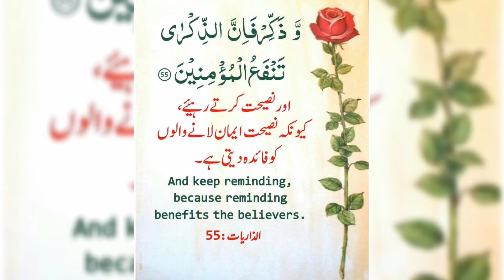Aayat of the day qurani aayat